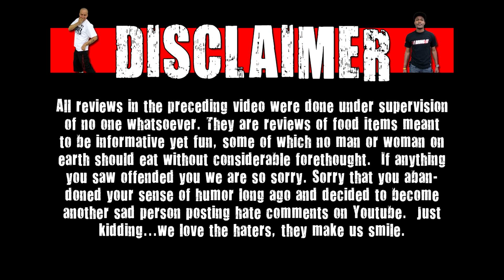WE Shorts - Basil Seed Drink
Today on we shorts Matt Zion & Naader review Basil Seed Drink!